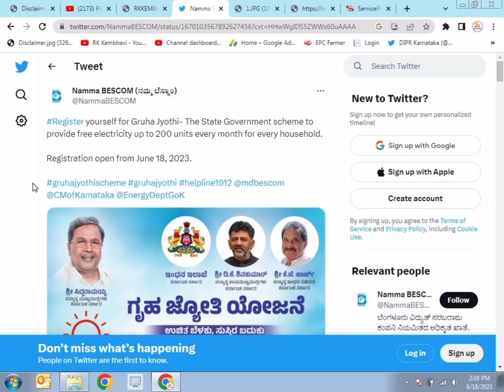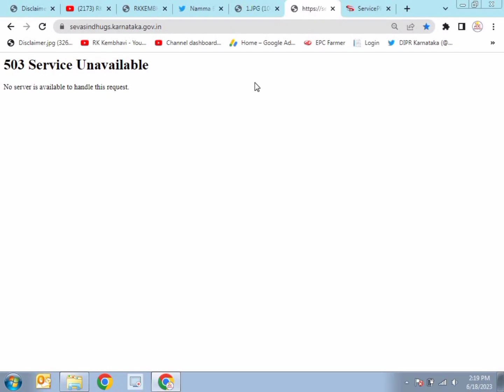𝗡𝗲𝘄 𝗨𝗽𝗱𝗮𝘁𝗲 : 𝗚𝗿𝘂𝗵𝗮 𝗝𝘆𝗼𝘁𝗵𝗶 𝗪𝗲𝗯𝘀𝗶𝘁𝗲 𝗻𝗼𝘁 𝘄𝗼𝗿𝗸𝗶𝗻𝗴 | ಗೃಹ ಜ್ಯೋತಿ ವೆಬ್ ಸೈಟ್ ಓಪನ್ ಆಗ್ತಾ ಇಲ್ಲಾ